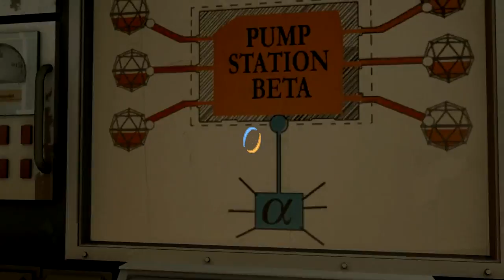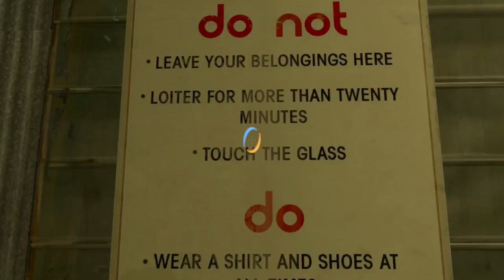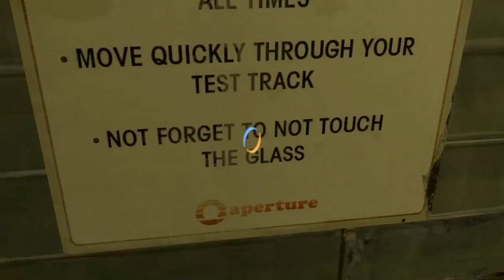Le'ts Play Portal 2 With Mardone Part 12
Episode 12 of our daily let's play show for Portal 2.